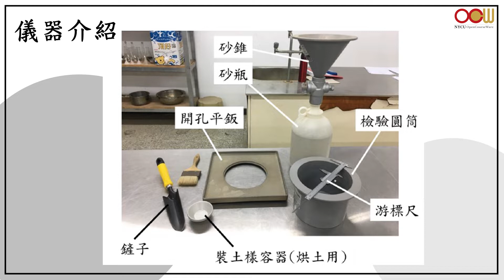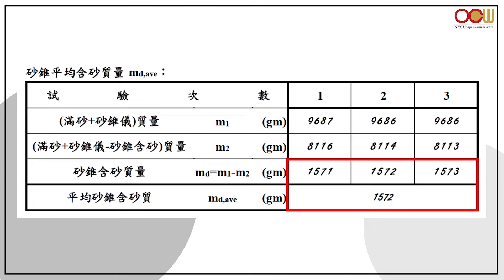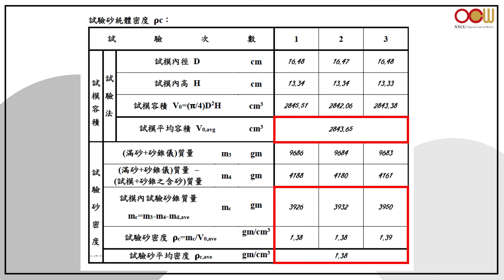土壤力學實驗 - Test 06 工地密度試驗 Field Density Test